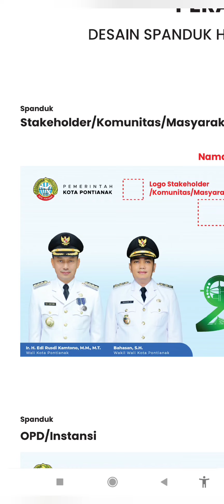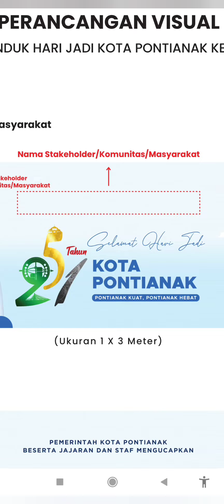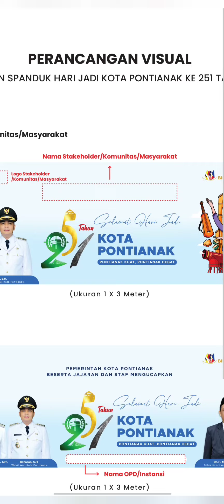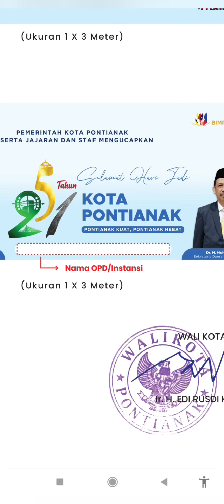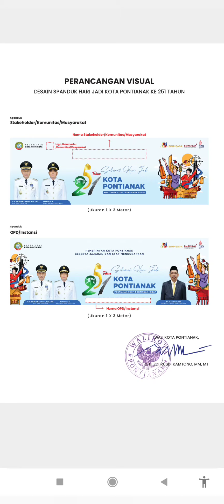DESAIN SPANDUK HARI JADI KOTA PONTIANAK KE 251 TAHUN